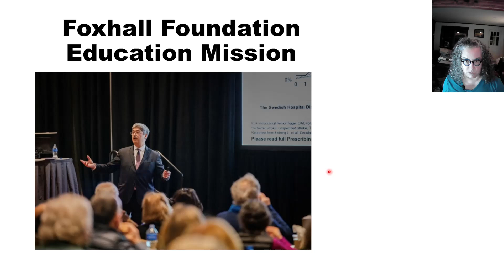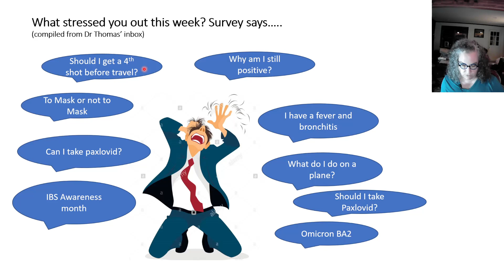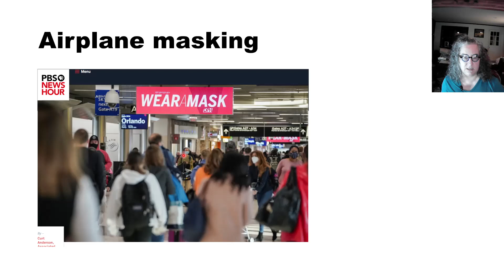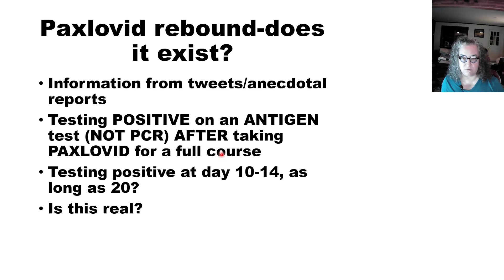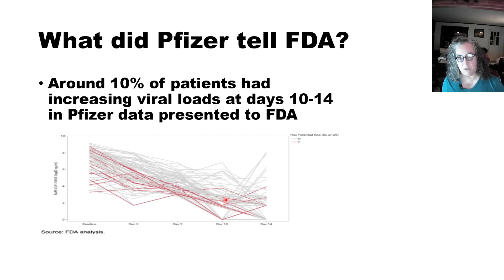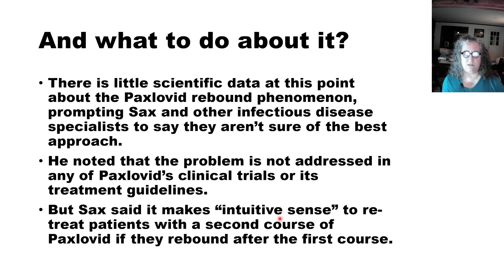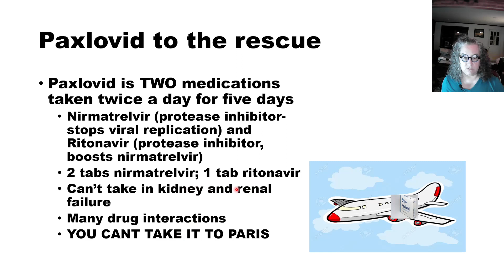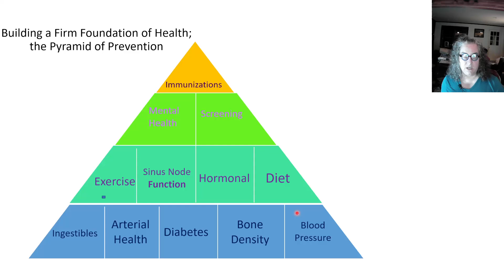TWIM 4/25/22: Potential Paxlovid Rebound and More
Need to know medication interactions with covid therapy.  Possible rebound with anti-viral therapy.  Fourth shot updates.  Still a role for masks.